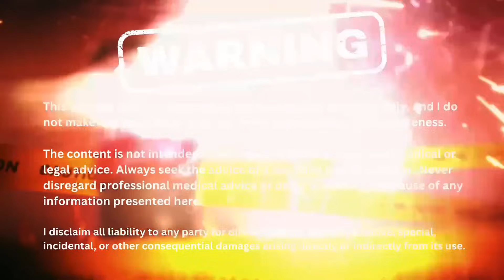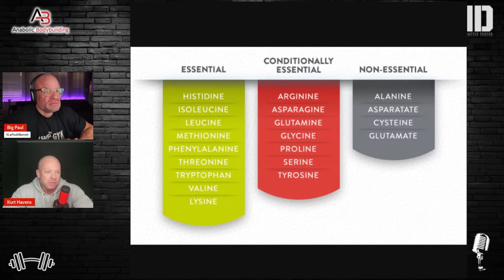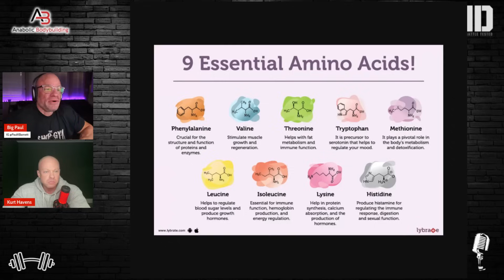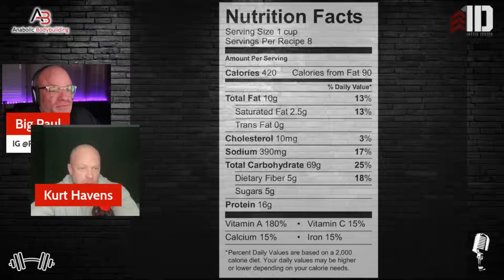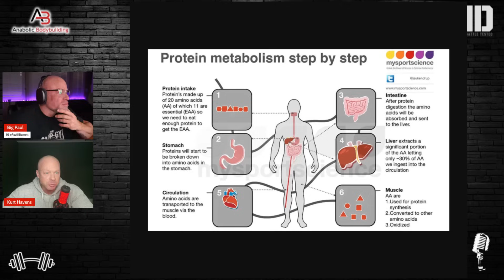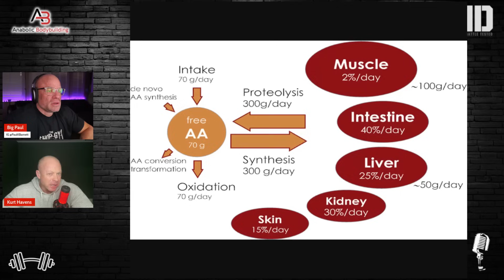The Science of Protein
Researcher Kurt Havens and Big Paul discuss the science of dietary protein and its application to bodybuilding.

00:00 Intro
01:04 What is protein
01:57 Essential Amino Acids
08:18 Complete vs Non-Complete Protein Sources & digestibility of protein
10:39 Vegans meeting protein requirements for muscle building
12:51 Protein requirements. How much protein do you need to live, to build muscle, and for enhanced athletes
19:39 Is the bubble gut from eating too much protein?
22:16 Protein turnover in the human body
24:39 The Amino Acid Pool
26:53 Building cycles to preserve amino acid loss
30:12 Does protein harm kidneys?
32:37 Parting Thoughts on Protein